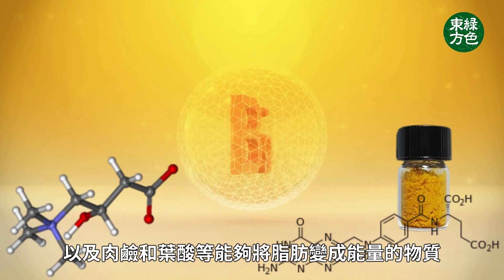研究人員認為，自盡念頭可能源於一種在細胞層面上終結不堪忍受的壓力的強烈生物反應【健康生活新知識】|2024年2月27日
加州大學聖地牙哥分校(UC-San Diego)的研究人員有了一個突破性的發現：只需簡單的服用維他命補充劑，就有可能緩解日益嚴重的抑鬱和自殺的危機。

▌門市資訊 歡迎自取 ▌

🔴荔枝角總店
📍門市地址：長沙灣瓊林街111號擎天廣場30樓
⏰營業時間：每日10:30 - 20:00
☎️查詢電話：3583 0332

🟢觀塘分店
📍門市地址：觀塘成業街6號泓富廣場12樓05室
⏰營業時間：每日10:30 - 20:00
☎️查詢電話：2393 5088